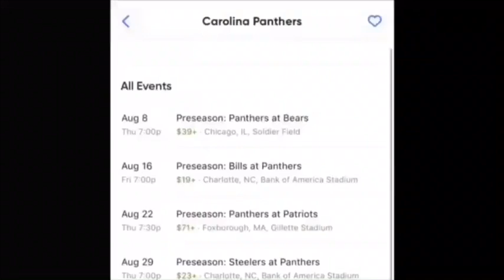Why The Carolina Panthers Won’t Start Will Grier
Coach Perry Fewell Believes Kyle Allen Still Gives Us The Best Chance To Win.

Keeppounding_TV El Grande Gato Here!  Do you love the CarolinaPanthers the way I Iove the Carolina Panthers? If so read Below⬇️ - To keep the channel growing you can send contributions to: Cash App: $TheBigKatt PayPal: Email: Social Media Twitter Instagram Facebook - For all Panthers die hard fans Facebook Group: carolina panther's